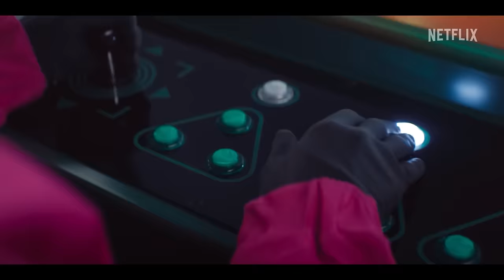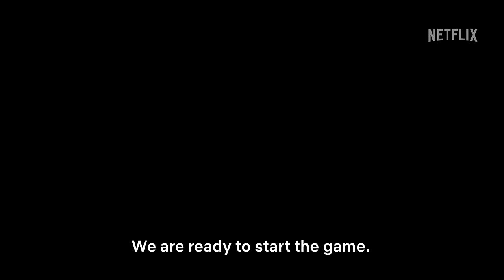Todos los SECRETOS sobre el Juego del Calamar 2!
Ya tenemos un Teaser de la Nueva Temporada del Juego del Calamar! El Juego del Calamar 2 sale el 26 de diciembre, estad atentos para más análisis.

juego del calamar 2
juego del calamar netflix
netflix
serie
squid game 2
trailer
teaser